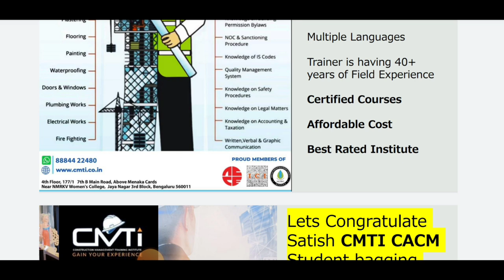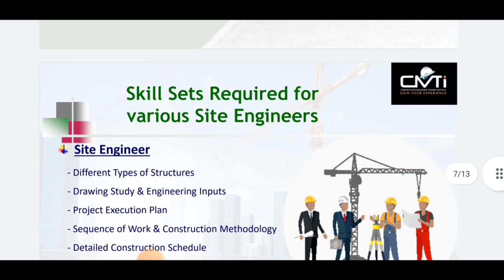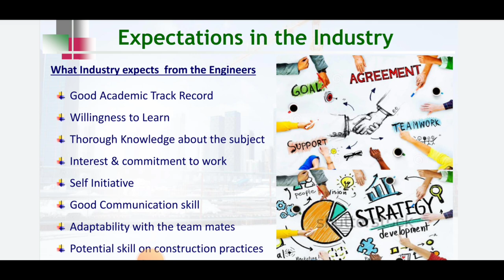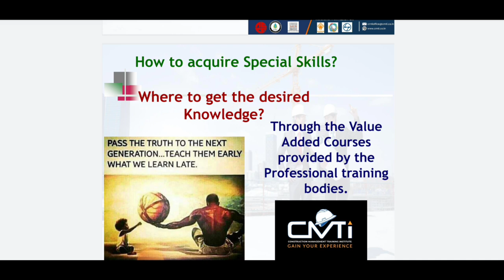Site Engineer + Quantity surveyor course | Free Rate Analysis course | 10 coupon | 100+ opening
Site Engineer Course

After course completion apply for the certificate of internship or Course completion you can get from our elearn team

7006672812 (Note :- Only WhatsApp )